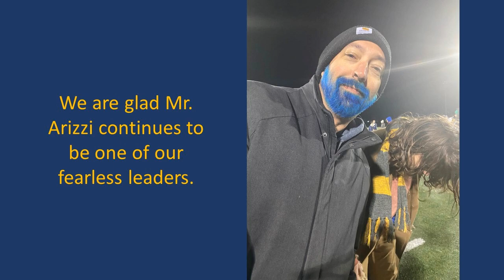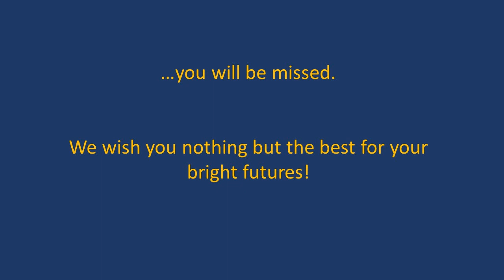TG Video 1